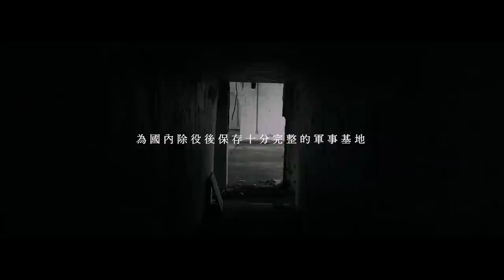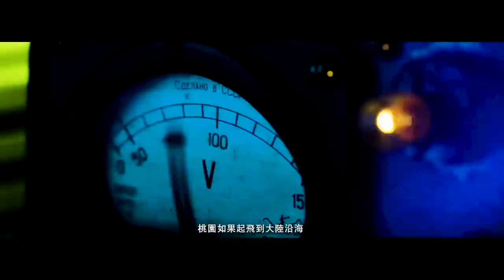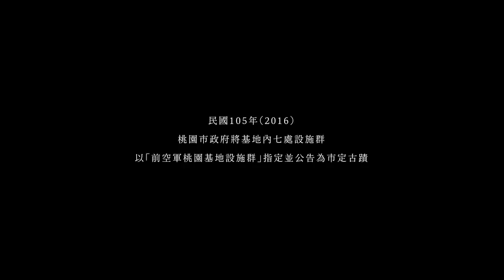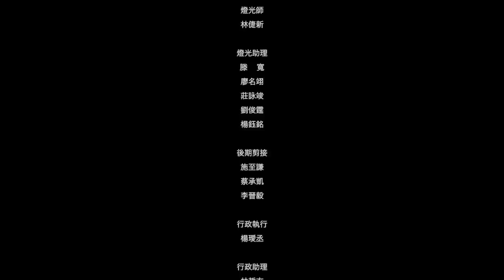✈《鐵翼榮光》前空軍桃園基地設施群主題影片✨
✈《鐵翼榮光》前空軍桃園基地設施群
主題影片正式上線！✨

前空軍桃園基地，緊鄰桃園國際機場
擁有特殊的地理形貌，
為國內除役後保存十分完整的軍事基地
在不同歷史階段皆有其特殊角色，功能重要且深具意義
具重要軍事歷史與文化的保存價值
與獨特的空間紋理及歷史記憶

它 不僅見證臺海空戰的戰功彪炳，
更隱藏著冷戰時期的機密任務，

它 是全台唯一兼具戰鬥與偵照的軍事基地，
影片透過曾在此服役的將士官兵現身口述，
深刻感受當時的青春．貢獻·光榮歲月…

Facebook粉絲專頁：前空軍桃園基地設施群

✈《鐵翼榮光—前空軍桃園基地傳奇》巡迴展
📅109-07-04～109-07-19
🏡桃園市政府文化局 第一展覽室及一樓大廳
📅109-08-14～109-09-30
🏡桃園市歷史建築八德餘慶堂

指導單位
　文化部
　桃園市政府
　桃園市議會
主辦單位
　桃園市政府文化局
　發行人　鄭文燦
　總策劃　　莊秀美
　行政編輯　張至敏、魏淑真、黃暐珉
　審查委員　張世明、郭冠麟
執行單位
　卡爾吉特國際股份有限公司
　集禾媒體工作室有限公司
　花蓮影視協拍中心
感謝單位(順序更新)
　國防部軍備局　拍攝場地協力
　交通部民用航空局　空拍協力
　空軍第五戰術混合聯隊　照片授權協力
　國軍退除役官兵輔導委員會　拍攝參與協力
　空軍照相技術隊　照片授權協力
　中央研究院人文社會科學研究中心　文史照片協力
　桃園市陳康國民小學　參與協力
主要參與人員(要加上軍職)
　管玉成　影片參與人員　前第五修護補給大隊大隊長
　林森雄　影片參與人員　前第12戰術偵察機中隊機工長
　馬自勇　影片參與人員　前第八戰術戰鬥機大隊大隊長
　劉先昌　影片參與人員　眷村文史工作者
　魏　誠　影片參與人員　前第35中隊飛行官
　馮海濤　影片參與人員　前第35中隊航行計畫官
　梁玉飛　影片參與人員　前空軍桃園基地指揮部指揮官
　何開基　影片參與人員　前照相技術隊副隊長
　何宜成　影片參與人員　前照相技術隊士官長
　朱玉志　影片參與人員　前五大隊第27中隊隊長
　馮世寬　影片參與人員　前第五戰術戰鬥機大隊大隊長
臨演參與人員
　黃以安　陳康國小學生
　胡志祥　陳康國小學生
　李恩禎　陳康國小學生
　張宸語　陳康國小學生
　郭丞訓　陳康國小學生
　張宇毅　陳康國小學生
　許皖甯　陳康國小學生
　李　昀　陳康國小學生
　梁允多　陳康國小學生
　陳妤溱　陳康國小學生
　柳彥庭　陳康國小學生
　魏智愷　陳康國小學生
　郭振揚　飛行員臨演
　洪博軒　飛行員臨演
協力參與人員
　劉峻正　文史指導協助
　傅鏡平　文史指導協助
　鄧明隆　文史指導協助
　李人岳　飛行服提供
　段盛源　飛行裝提供
　曹偉虎　場地導覽
文史照片提供人員
　施龍飛　照片授權協力
　高興華　照片授權協力
　蔡榮邦　照片授權協力
　王　濤　照片授權協力
　余建華　照片授權協力
　何開基　照片授權協力
工作人員
　施至謙　導演
　楊鈞凱　副導演
　陳佩芸　導演助理
　蔡承凱　攝影師
　鄭珩銍　攝影助理
　歐峻名　攝影助理
　張哲瑋　攝影助理
　張嘉輝　燈光師
　林倢新　燈光師
　薛中強　燈光助理
　滕　寬　燈光助理
　廖名翊　燈光助理
　莊詠竣　燈光助理
　劉俊霆　燈光助理
　楊鈺銘　攝影助理
　曹　苓　美術
　陳仁浩　製片
　李晉毅　導演助理
　李天嶽　製片助理
　徐榕駿　攝影錄像(空拍)
　楊璦丞　行政執行
　林哲玄　行政助理
　林元愷　平面視覺設計